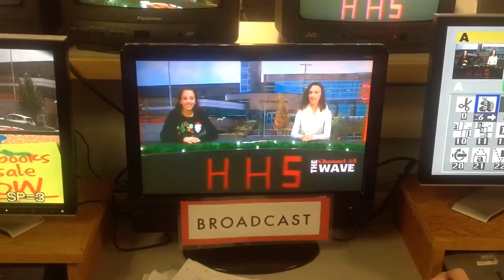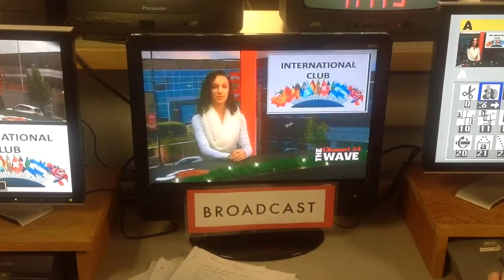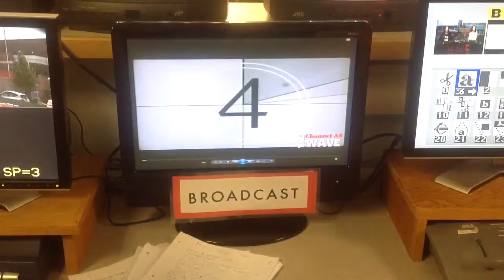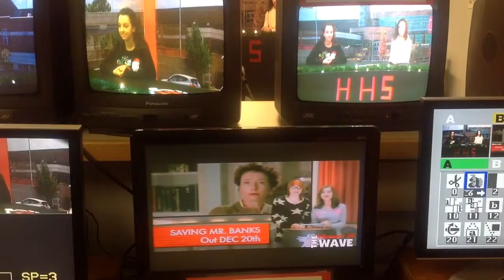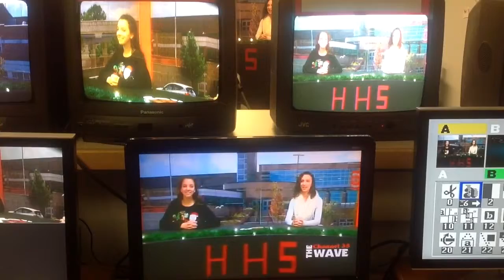Here's what the WAVE broadcast looks like from the WAVE control room. 2nd set took over today!NoNet